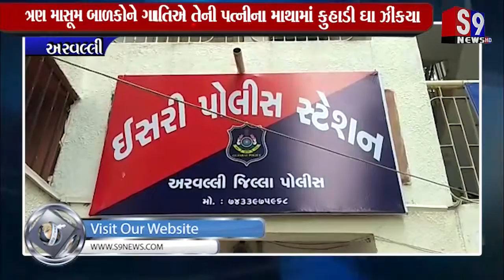અરવલ્લી : રમાડ ગામે શંકાસિલ પતિએ તેની પત્નીના માથામાં કુહાડી ઘા ઝીંકયા